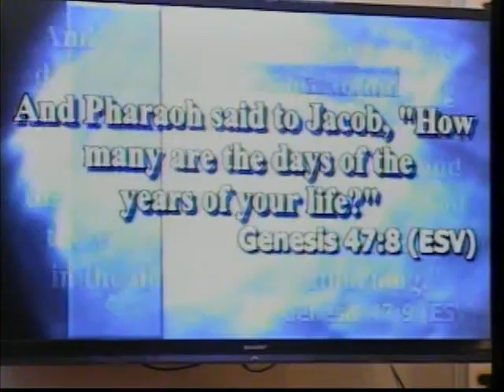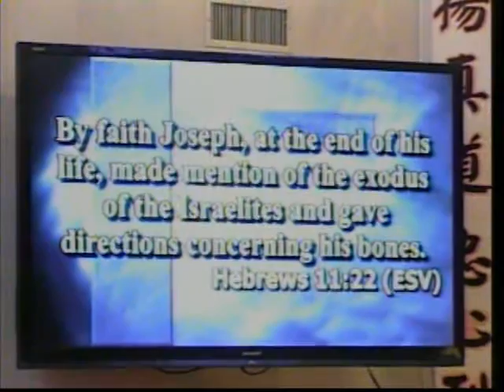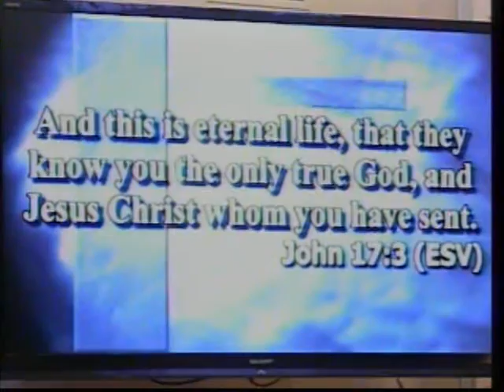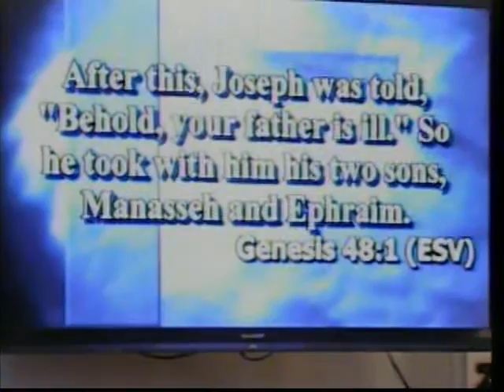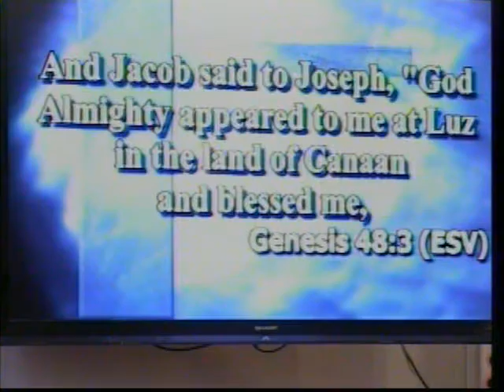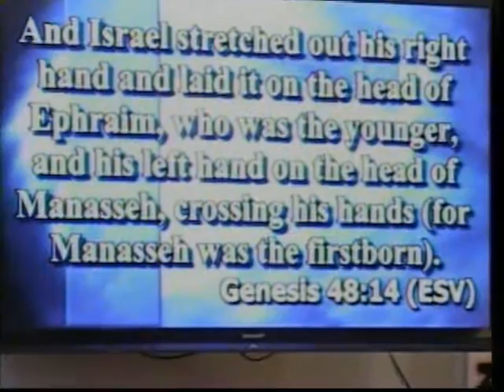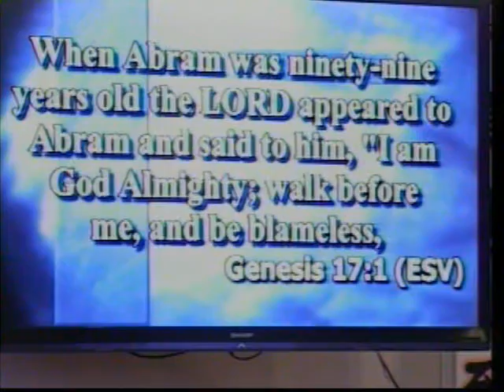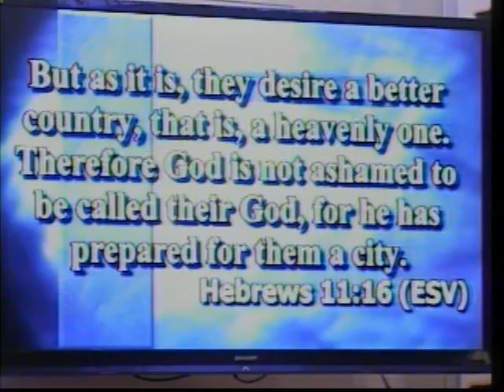From Bad Boy to Man of Faith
Sunday service by Pastor Ken Yee, MBCSFV 6/05/2016
Genesis 48-49